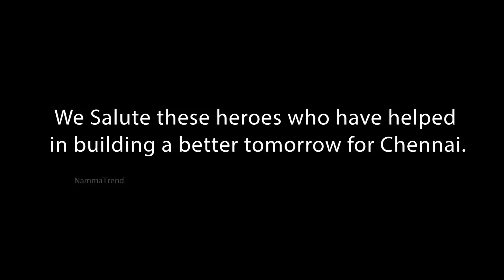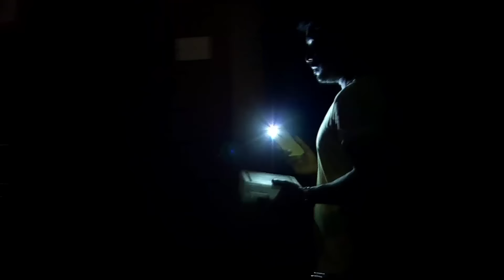Ponnoonjal - Tamil Serial | Episode 677 | 11/12/2015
Nandini refused that man to go for her house , Anjala is not leaving her to go 3:18
Ajali 's  father says that, now her daughter behaving very good , he says that he is not allow her to go out 8:23